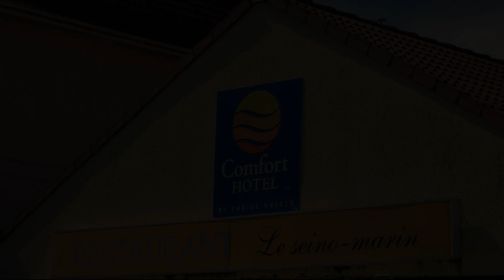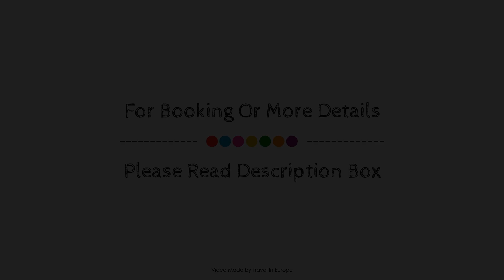Comfort Hotel Rouen Sud Cleon, France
About Property:
Comfort Hotel Rouen Sud Cleon is a popular choice amongst travelers in Cleon, whether exploring or just passing through. Offering a variety of facilities and services, the hotel provides all you need for a good night's sleep. Service-minded staff will welcome and guide you at the Comfort Hotel Rouen Sud Cleon. Some of the well-appointed guestrooms feature television LCD/plasma screen, internet access – wireless (complimentary), non smoking rooms, heating, desk. The hotel offers various recreational opportunities. For reliable service and professional staff, Comfort Hotel Rouen Sud Cleon caters to your needs.
Searching For
1. Comfort Hotel Rouen Sud Cleon
2. Comfort Hotel Rouen Sud Cleon Virtual Tour
3. Comfort Hotel Rouen Sud Cleon Rooms
4. Comfort Hotel Rouen Sud Cleon Amenities
5. Comfort Hotel Rouen Sud Cleon Videos
6. Comfort Hotel Rouen Sud Cleon Offers
7. Comfort Hotel Rouen Sud Cleon Deals
Audio Credit:
Track Title: Reasons To Hope
Artist: Reed Mathis